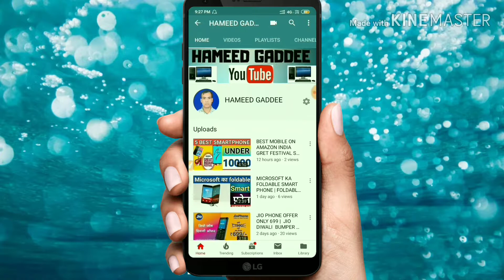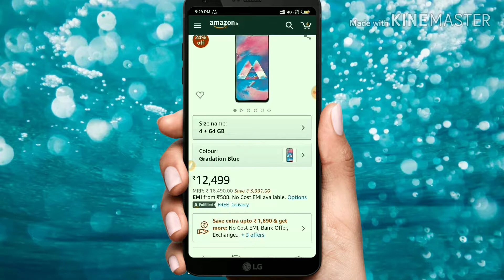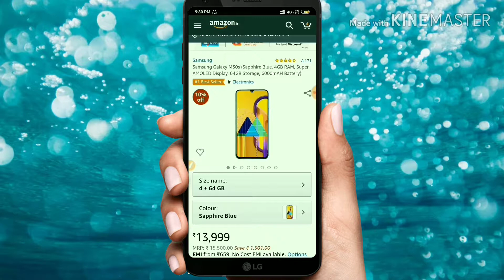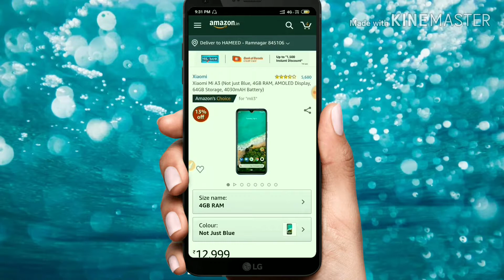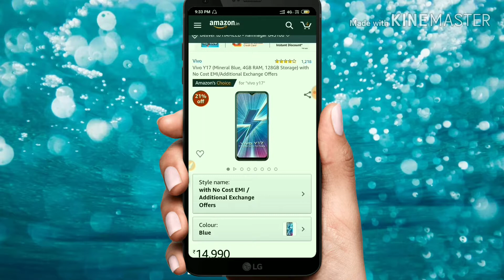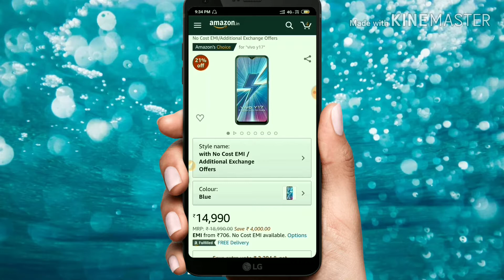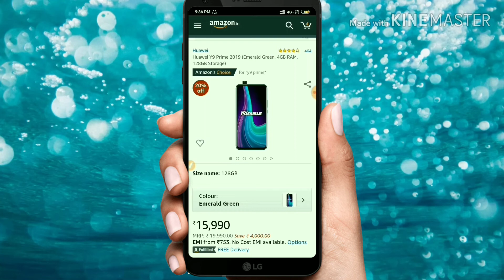BEST MOBILE UNDER 15000 IN INDIA 2019 | BEST SMARTPHONE UNDER 15000 2019 | 2019 KA BEST MOBILE 15000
DOSTO NAMASKAR SWAGAT HAI AAP SABHI KO MERE YOUTUBE CHANNEL PE, DOSTO AGAR AAP HAMARE CHANNEL PE NAYE HAI AAP HAMARE CHANNEL KO SUBSCRIBE KARKE BELL ICON KO PRESS JAROOR KA DE| JISSE KI MAI JAB BHI KOI NAYA VIDEO UPLOAD KAROO TO USKA NOTIFICATION AAPKO MILTA RAHE .

ABOUT VIDEO
DOSTO AAPLOGO KO IS VIDEO ME 15000 RUPEES KI RANGE ME KUCHH BAHUT HI BEST SMARTPHONE KO AAPKE LIYE LAYA GAYA HAI .JO AAP IS PHONE NICHE LINK SE PURCHACE KAR SAKTE HAI.

HAMEED GADDEE
HAMEED GADDEE YOUTUBE CHANNEL
INDIA KA BEST SMARTPHONE
15000 ME BEST MOBILE

GADGETS

VIVO Y17

HUWEI Y9 PRIME